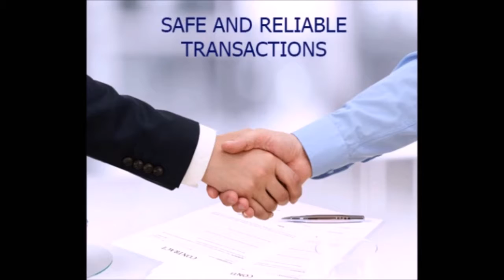Investment lots Invest in Merida Yucatan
Real Estate Agent:        Sergio Molina